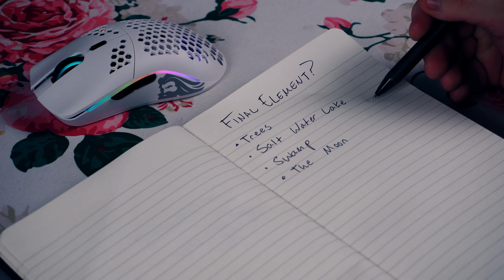⛰️ This Is What Peak Performance Looks Like ⛰️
Introducing the Glorious Elements Mountain Ultra Control Gaming Surface, a new ultra super premium mousepad made of pure igneous rock.

Ascend gaming’s greatest heights with the grittiest mousepad ever mined. Its coarse, igneous composition was forged over millions of years to provide the slowest, most unresponsive surface on the market.